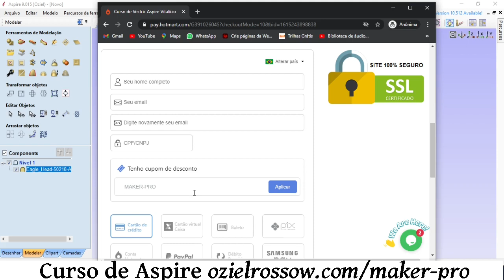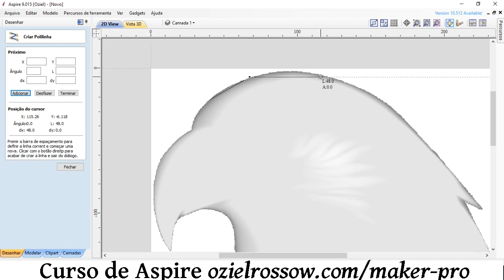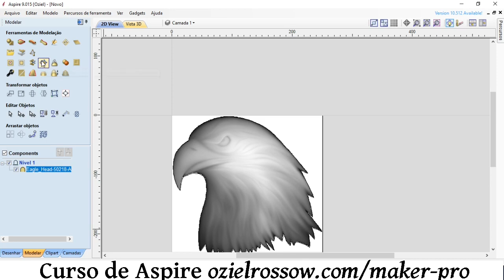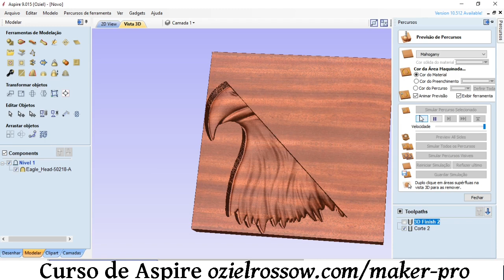Como Criar Vetor de Corte em Torno do Relevo 3D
Como criar contornos em relevos 3D de forma automática no Aspire, fácil e simples.

Essa ferramenta cria um contorno em volta do relevo para que você possa recortá-lo sem precisar fazer o contorno de forma manual. Se você gosta do Aspire e quer aprender mais sobre ele e suas ferramentas no link acima você conhece o meu curso onde mostro de forma simples como usar todas as ferramentas de criação do Aspire. As aulas são online na plataforma Hotmart ( a maior plataforma de cursos online do Brasil)